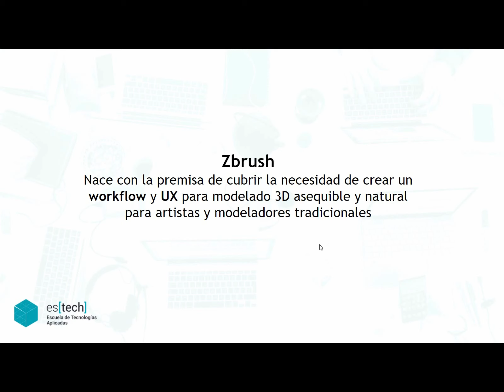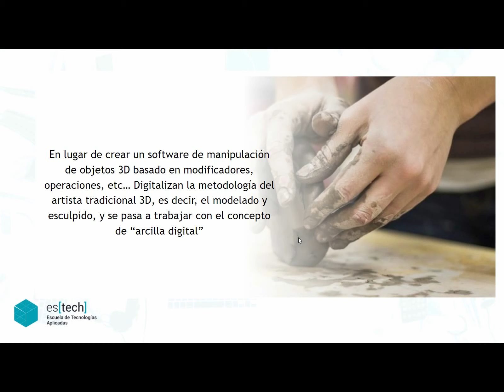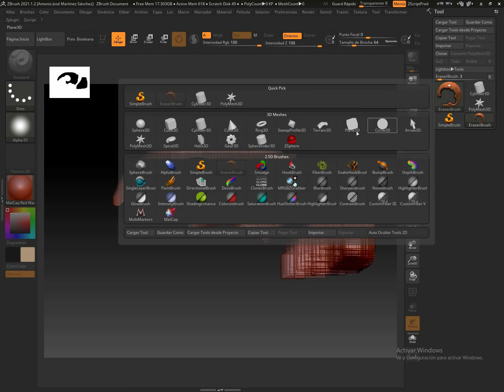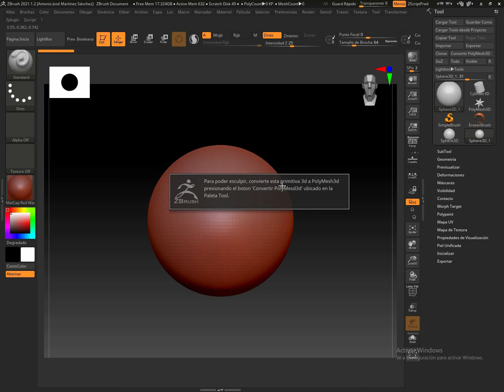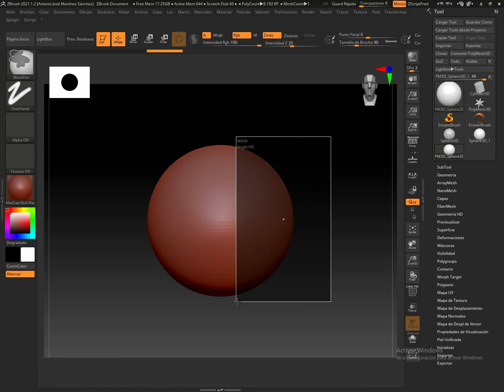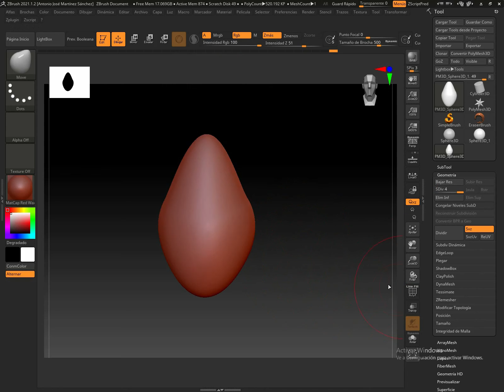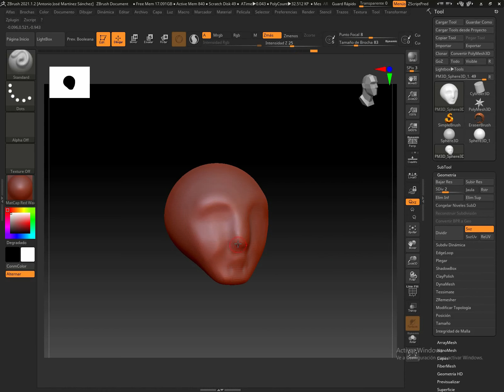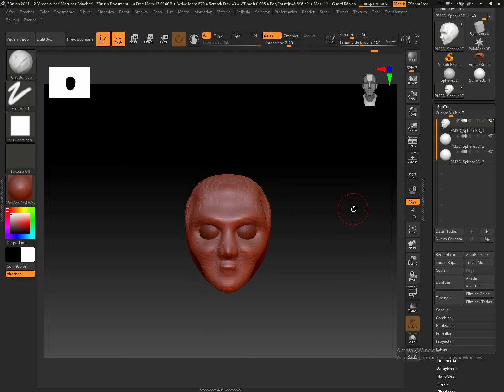Taller Zbrush. Escuela de Tecnologías Aplicadas Estech